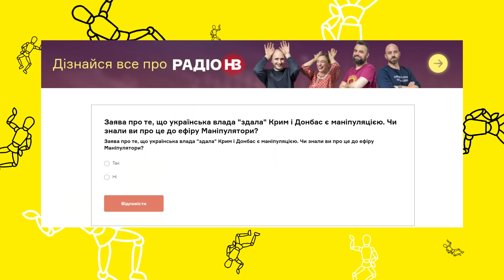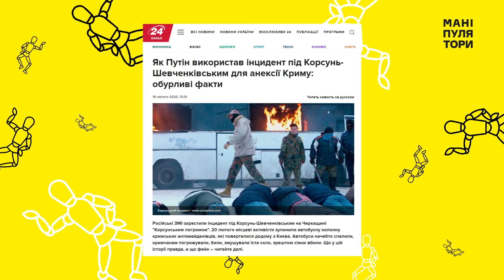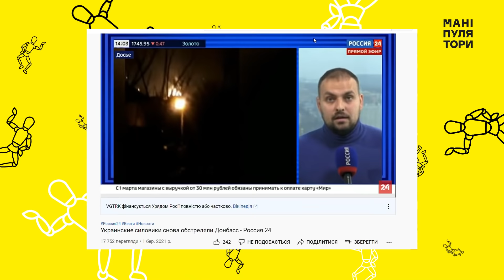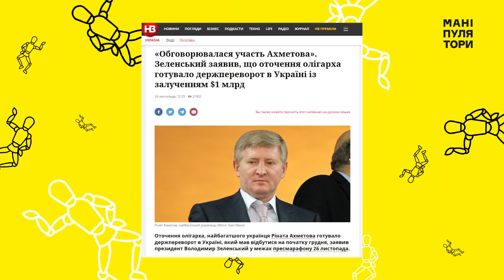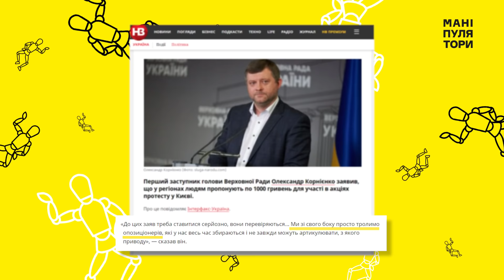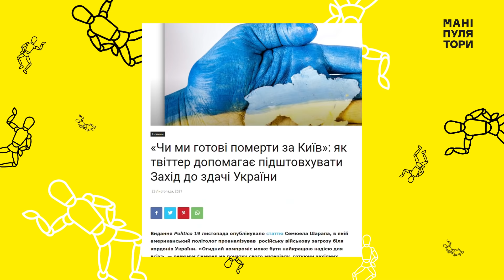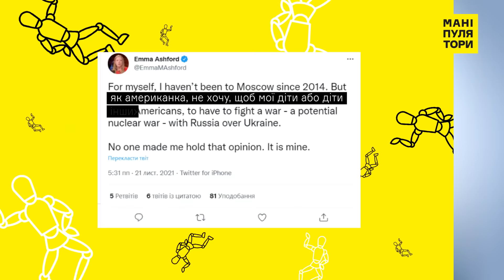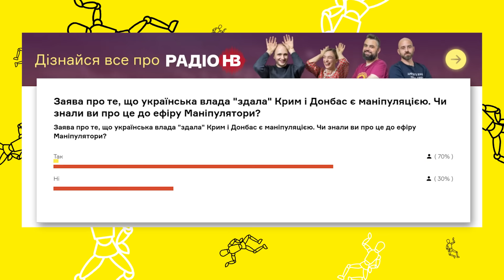Навіщо Зеленський каже, що Порошенко втратив Донбас? І Маніпулятори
Західні ЗМІ закликають ”здати” Україну Путіну, Зеленський сказав на прес-конференції, що Турчинов втратив Крим, а Порошенко - Донбас, а віце-спікер ВР Корнієнко розповідає про тисячу гривень за участь у держперевороті. Аналізуємо маніпуляції
в українському інформпросторі разом з аналітикинею проєкту VoxCheck Мирославою Марковою  та Володимиром Огризком, колишнім міністром закордонних справ України, керівником Центру дослідження Росії

Читай всі закриті статті розділу НВ Преміум. Перший місяць 1 грн